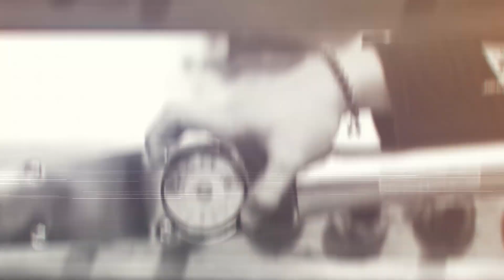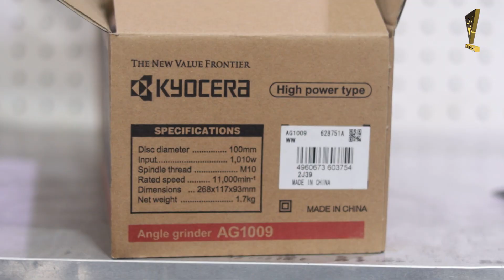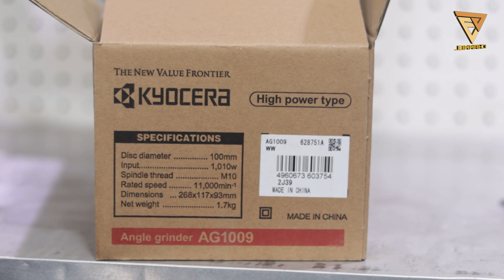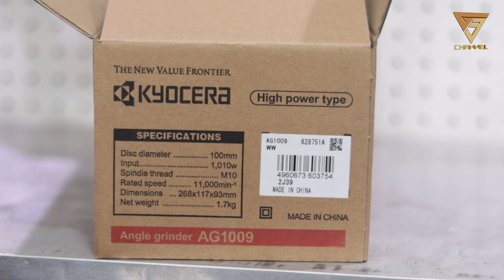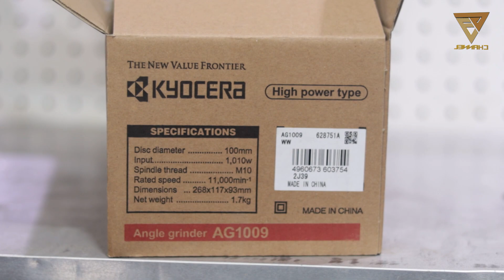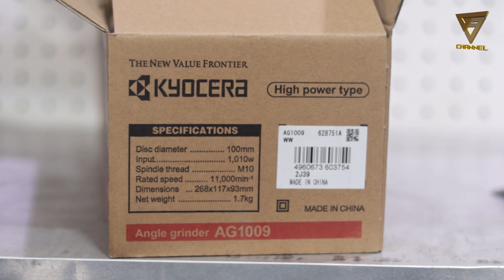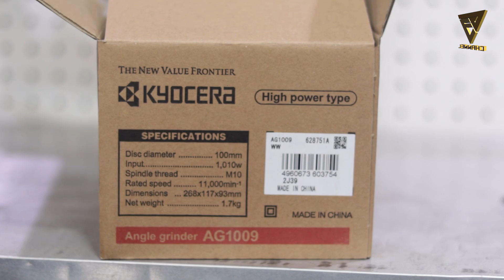Tes & Review Gerinda KYOCERA AG1009, Gini kekuatan nya